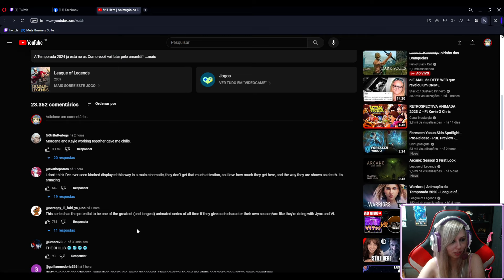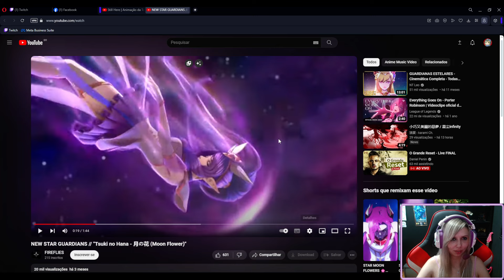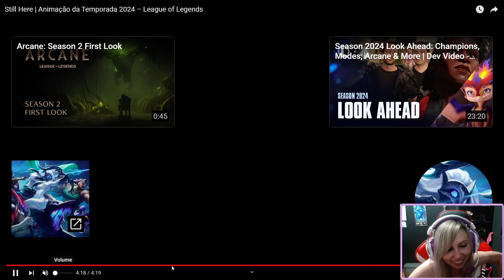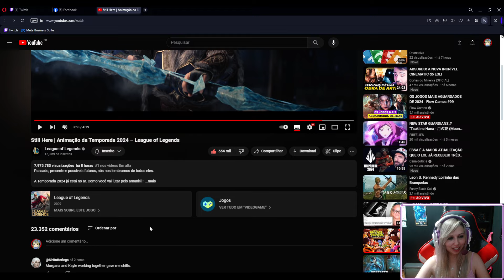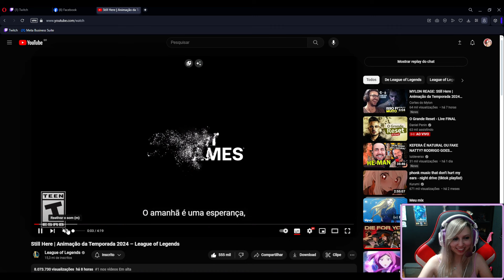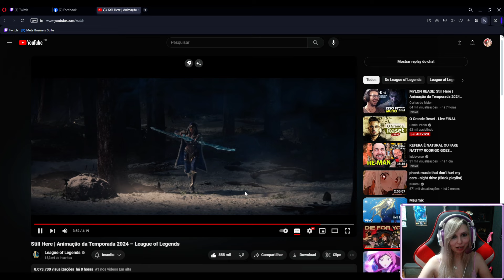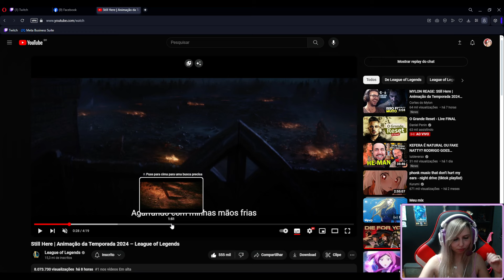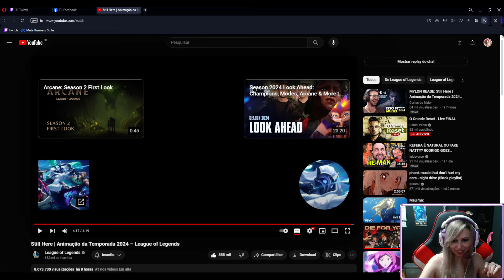REACT CINEMATIC LOL 2024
eu surtei só isso pra declarar